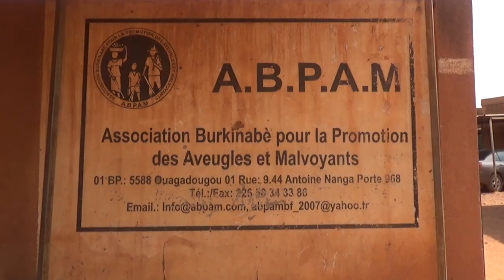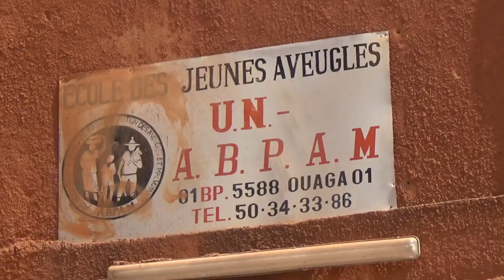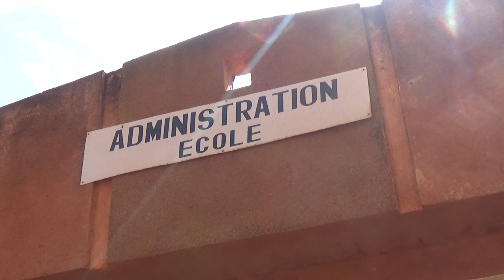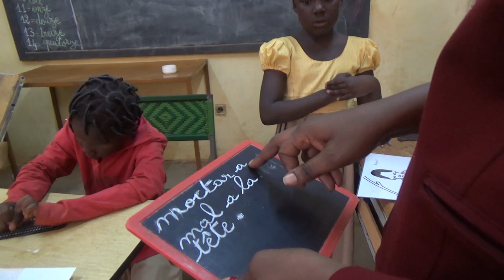UN ABPAM, l'école des Jeunes Aveugles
Lors de mon voyage au Burkina Faso, en janvier dernier, à l'occasion des 30 ans de l'UN-ABPAM, j'ai découvert l'Ecole des Jeunes Aveugles de Ouagadougou et j'ai pu rencontrer Christophe OULE, Président de l'UN-ABPAM, Suzanne TAPSOBA Directrice de l'Ecole des Jeunes Aveugles et Justine KABORE NEBIE, Coordinatrice de l'enseignement inclusif qui m'ont expliqué le fonctionnement de l'enseignement scolaire pour les jeunes aveugles au Burkina Faso